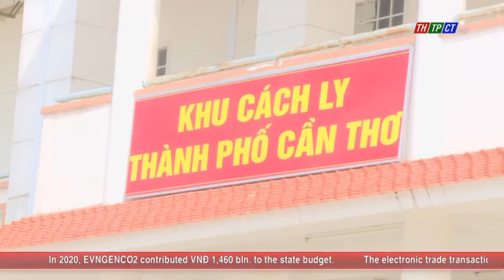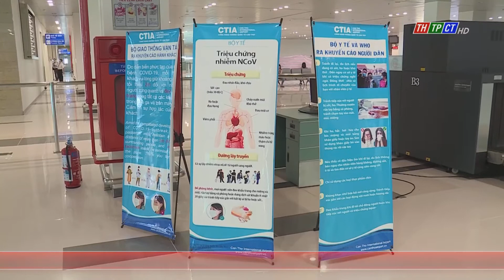Management of entry, isolation and medical quarantine supervised in Cần Thơ city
In the morning of Jan. 21st, the mission group of the national steering board for COVID-19 epidemic control at the head of deputy minister of health Trần Văn Thuấn worked in Cần Thơ city on the management of entry, isolation and medical quarantine in COVID-19 control and prevention.